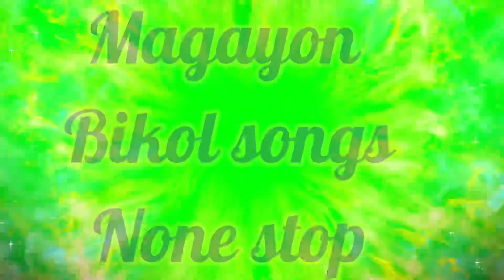None stop Bikol songs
Magayon na Bikolandia